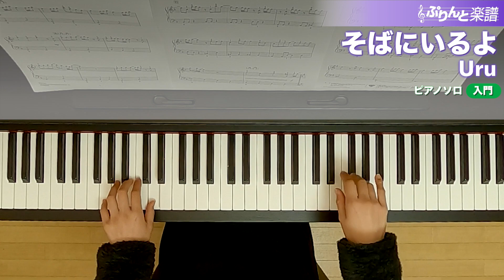そばにいるよ / Uru : ピアノ(ソロ) / 入門